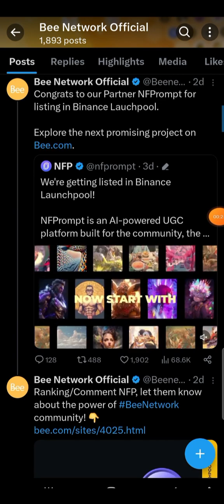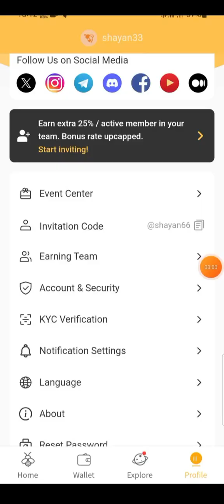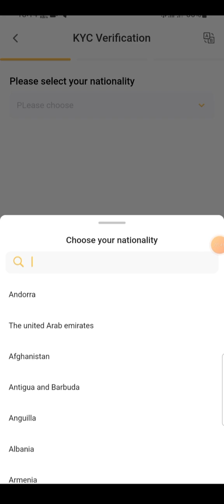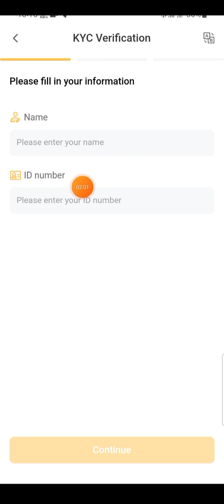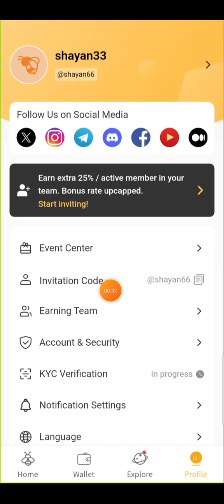Bee Network Mining KYC update | Bee Network Kyc Start | Bee Network Kyc Kaise Kare || Online Paisa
Bee Network Mining | Bee Network Kyc Start | Bee Network Kyc Kaise Kare

bee network wallet
bee network kyc verification
bee network crypto
bee network cryptocurrency
bee network price prediction
bee network coin
bee network new update today
mining free crypto 2023
free crypto mining apps for android 2023
ice mining app, ice blockchain
crypto free mining
Free cryptocurrency mining software
Crypto mining app for beginners
GPU mining software
CPU mining software
Cryptocurrency mining tools
Free Bitcoin mining app
Ethereum mining software
Litecoin mining app
Monero mining software
Best free mining software
Mining software for Windows
Mining software for Mac
Android crypto mining app
Mobile cryptocurrency mining app
Cloud mining software

Easy crypto mining app